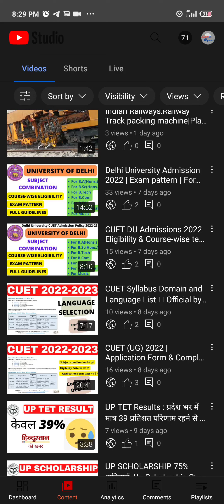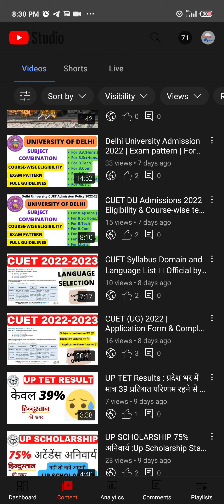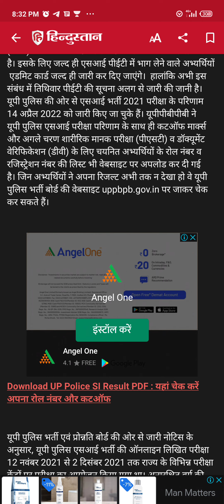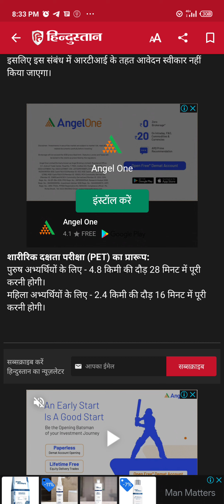UPSI PET ADMIT CARD| UPSI LATEST NEWS TODAY| UPSI PHYSICAL TEST RESULT|UPSI 2021|UP POLICE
upsi news
upsi notification
upsi pet date
upsi pet result
upsi result update
upsi result news today
up police running
up si latest information
up police
upsi
uttar pradesh